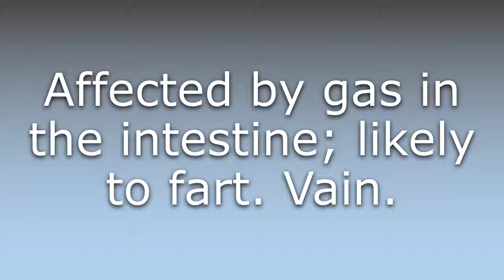What does Flatulent mean?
What does Flatulent mean in English? Learn the meaning of the word Flatulent! How to Pronounce Flatulent. Expand your vocabulary, learn words.